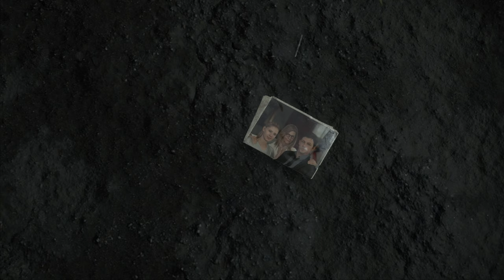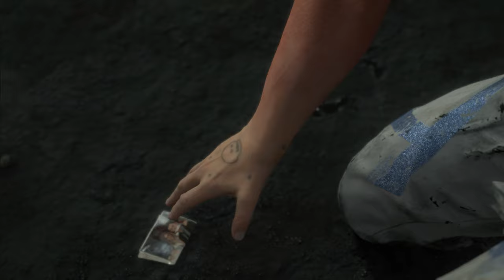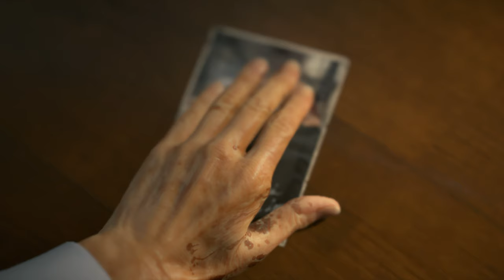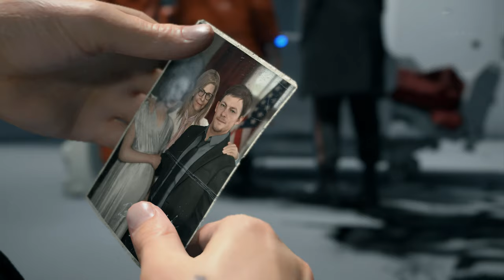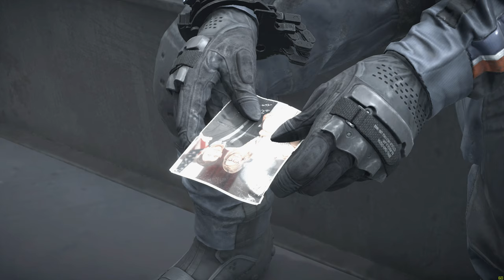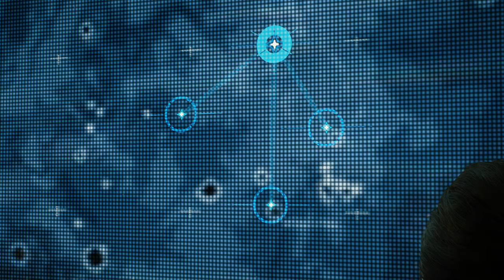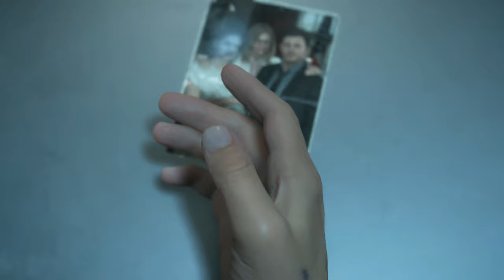Death Stranding: The Movie // 4K 60 fps // Ultra Graphics PC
Death Stranding: The Movie
Fully edited and solely the story of Death Stranding in Ultra PC quality in stunning 4K 60fps!

PLOT EXPLAINED BELOW- (SPOILER WARNING!)

Death Stranding takes place in a dystopian United States, several years after an event known as the "Death Stranding," in which several otherworldly beings known as BTs (short for Beached Things) have entered the Earth through an area known as "The Beach," a portal between the land of the living and the land of the dead. The BTs roam the Earth aimlessly but create occasional storms of supernatural rain called "Timefall," which rapidly ages anything that comes into contact with it.

Those avoiding the BTs have split into several colonies known as "Knots," who rely on the aid of a company known as Bridges to send porters between the colonies to deliver food and supplies, fighting BTs, scavengers, and terrorists along the way. Using incubated premature babies known as Bridge Babies, the porters are able to prevent themselves from entering the world of the dead as they head across the country to help the United Cities of America.